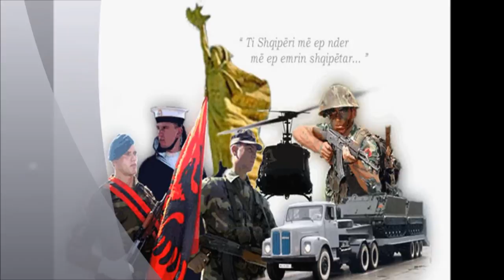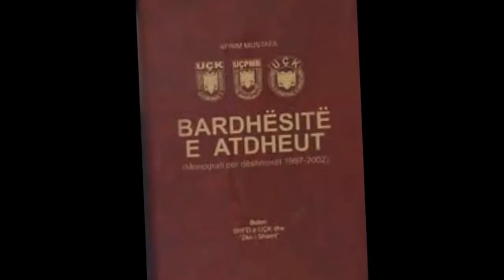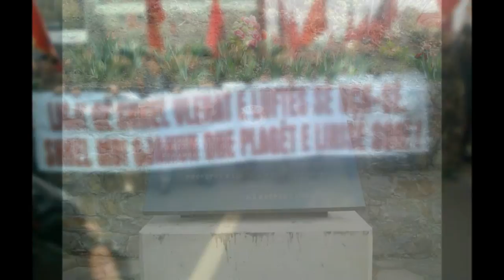FERIZ GURI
RECITIME